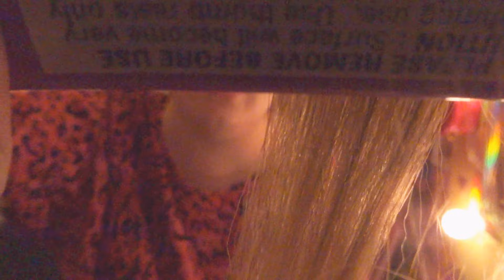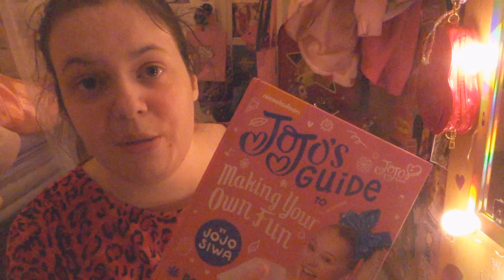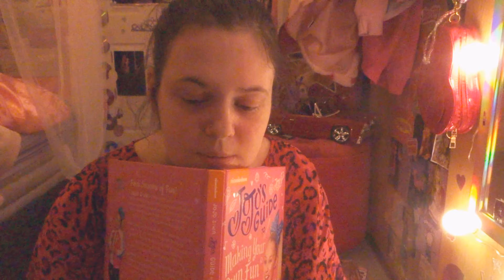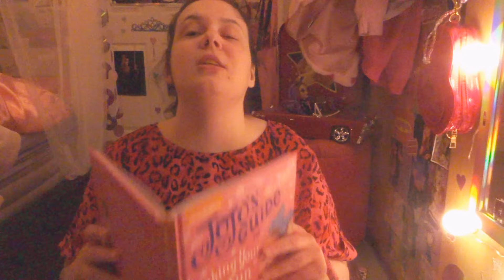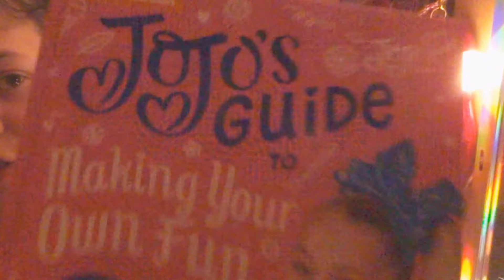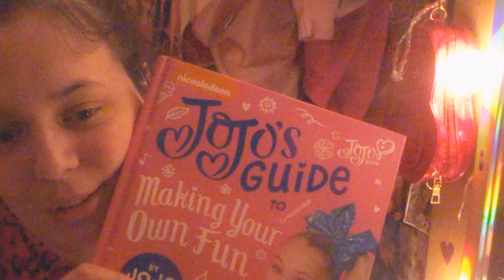ASMR Cry, Let it out bestie. I’m here for u 💜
Life is hard. I feel pain but I’ve accepted it really helps to cry and be with someone. I don’t have people in person but I have you here bestie. So maybe this will help you too if you’re like me.